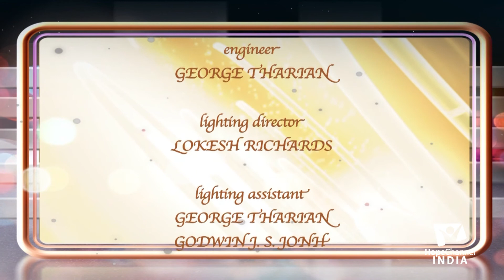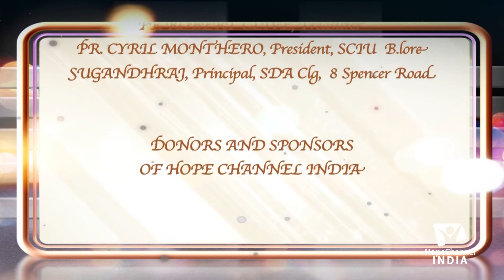08 Today's Women | Poverty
Women have an important role that they have in this world. Join us with Pr. Dennis as we discuss how a women is supposed to have some important characteristics.

Series:  Today's Women

Host: Pr. Dennis M. Sundaram
Guest: Mrs. Elizabeth Harsha, Mrs. Eshwariamma Peter

Language: Kannada